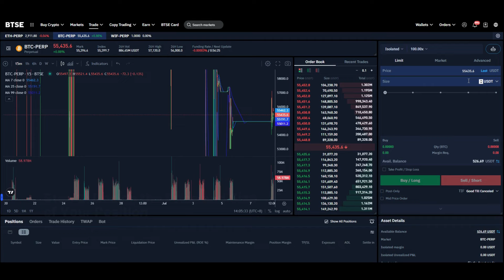4 Steps to Set Up Your First Futures Position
Have you ever wondered how traders are able to make thousands of dollars in profit through futures trading? It's called leverage. With crypto futures, you can multiply your position and profits by 20x, 50x, or 100x through the use of leverage. We walk through four simple steps to help you set up your first futures position.